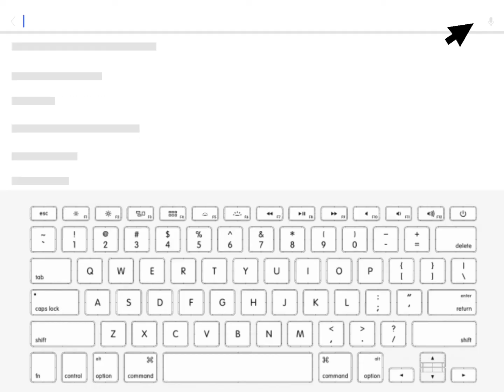Minecraft?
Who else plays it still?